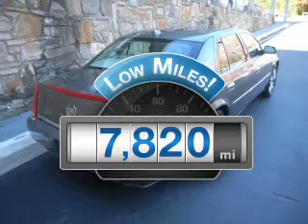2011 Cadillac DTS - Atlanta GA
This vehicle represents similar vehicles available at Classic Cadillac.
Year: 2011
Make: Cadillac
Model: DTS
Trim: Platinum
Engine: 4.6 liter 8 cylinder 32 valve MPFI DOHC
Transmission: 4-Speed Automatic
Color: Tuscan Bronze ChromaFlair
Mileage: 7820
Address:
7700 Roswell Rd.